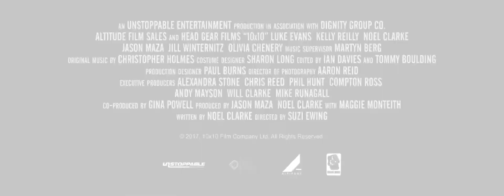10X10 TRAILER (2018)